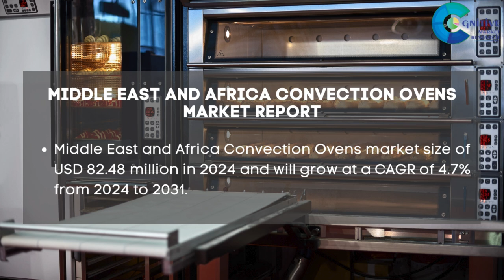Convection Ovens Market Report 2024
Convection Ovens Market Report 2024 | Forecast, Market Size & Growth

Report Insights: According to Cognitive Market Research, the global Convection Ovens market size will be USD 4124.2 million in 2024. It will expand at a compound annual growth rate (CAGR) of 5.00% from 2024 to 2031.

The hunting held the highest Convection Ovens market revenue share in 2024.